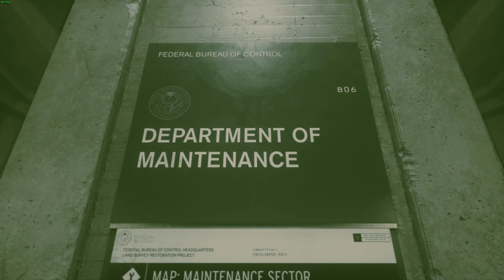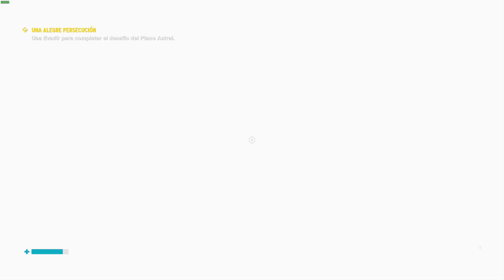DESBLOQUEANDO HABILIDADES Y PODERES - CONTROL